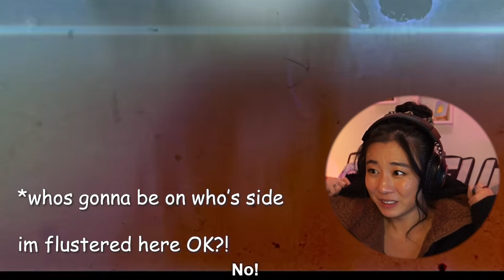THE SISTERS REUNITE! "When These Walls Comes Tumbling Down" ARCANE Episode 6 **Commentary**